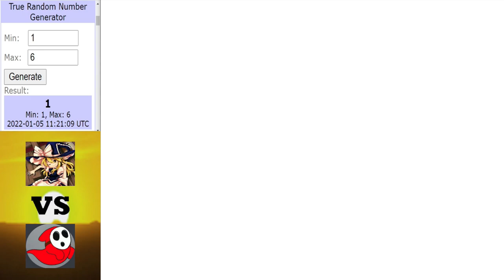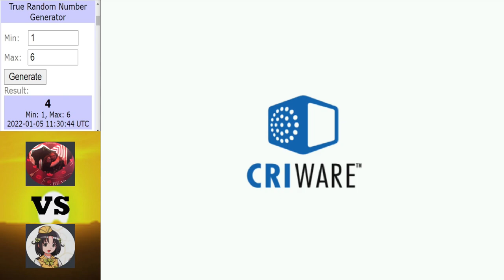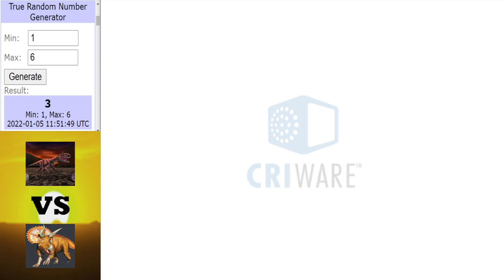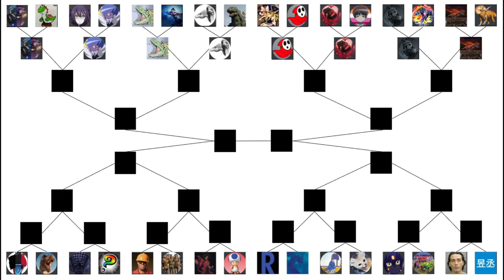Dinosaur King | 1000 Subs Tournament | Last 32 Round | Part 2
Its time for the knockout rounds now, kid gloves are off, playtime is over.

Intro ► 0:00 - 1:38
Marisa Kirasame vs Randomshyghost ► 1:39 - 9:43
Lauren Steel vs Mauselet ► 9:44 - 16:17
Adolfadams vs 7 Shots ► 16:18 - 23:58
EmiJP10 vs Hedi ► 23:59 - 32:03
Outtro ► 32:04 - 33:37